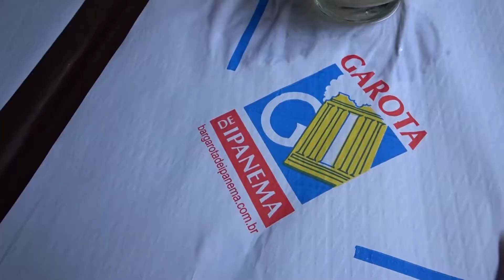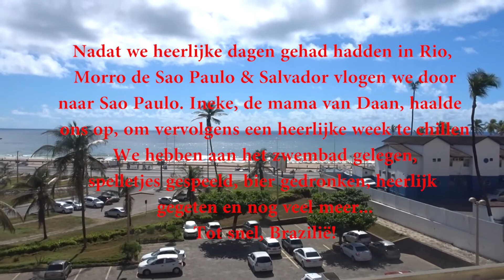NYE Rio de Janeiro! East Coast Brasil met Danielle! VLOG No 37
Na kerst 2017 ben ik met Danielle vertrokken naar Brasil. Eerst een heerlijk aantal dagen genoten in Rio (ondanks dat mijn telefoon daar gestolen werd), om vervolgens heerlijke dagen te hebben op Morro de Sao Paulo. Een fantastisch eiland dat je vanaf Salvador kunt bereiken. Daarna hebben we nog een paar dagen in een van de gevaarlijkste stad van de wereld, Salvador, cultuur opgesnoven om vervolgens nog een week bij de ouders van Daan in Vinjedo (Sao Paulo) te chillen. Al met al: een heel geslaagd begin van 2018!